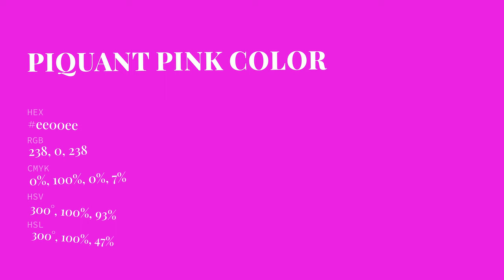Piquant Pink color ee00ee hex Cool Violet color ee00ee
What color is Piquant Pink ? ee00ee hex, Cool Violet color ee00ee

Hex ee00ee Color Code is also known as Piquant Pink color

Hex ee00ee Color code in RGB color code model is created after adding 93.33% red color, 0% green color and 93.33% blue color.
Hex ee00ee Color code in CMYK color (process color) code model is generated after subtraction of 0% cyan, 1% magenta, 0% yellow, 07% black.